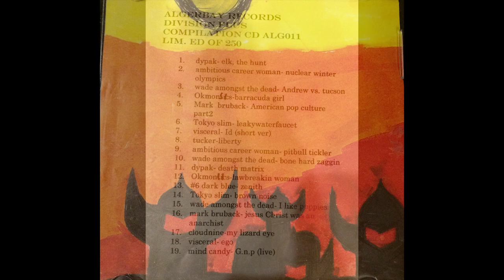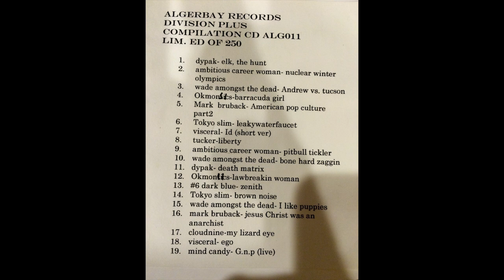Ambitious Career Woman- Pitbull Tickler- Track 9 Algerbay Records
Ambitious Career Woman- Pitbull Tickler- Track 9, on the ancient Division Plus Compilation released by Algerbay Records.
ACW included members of ThacO - a great Seattle D&D core band.